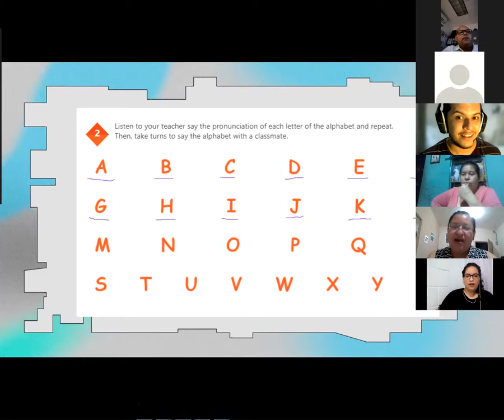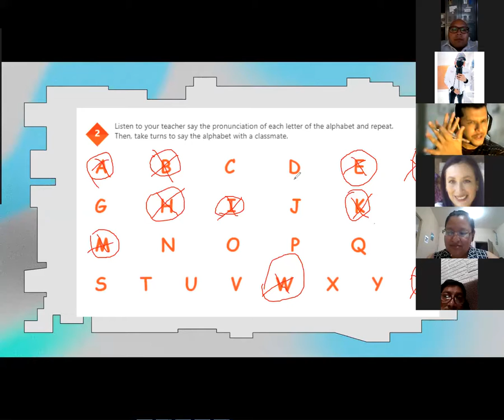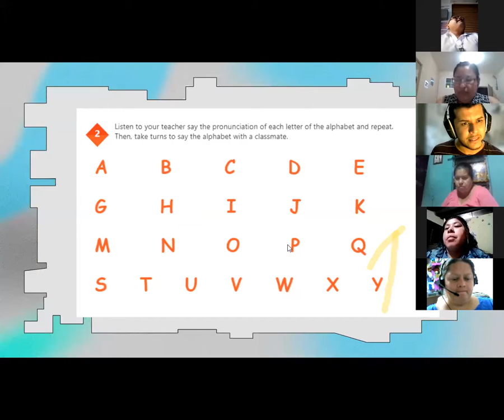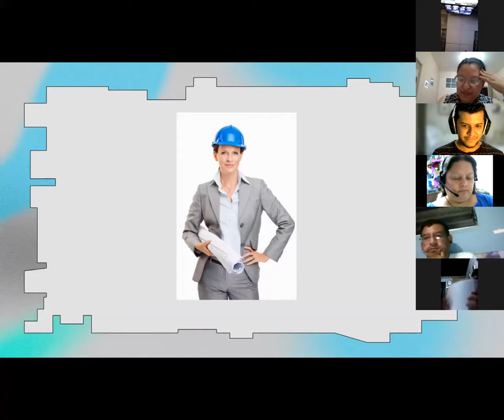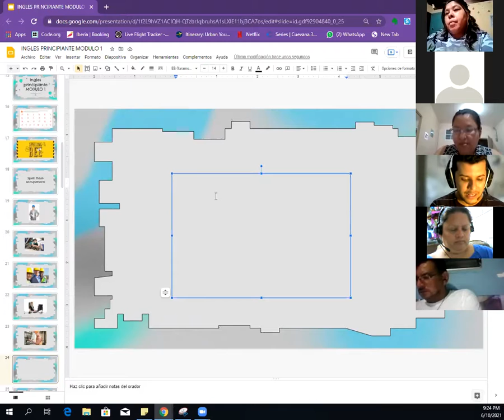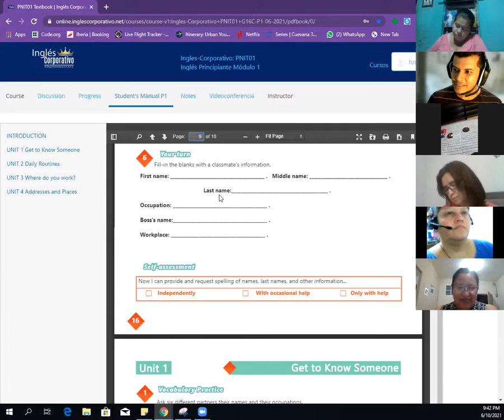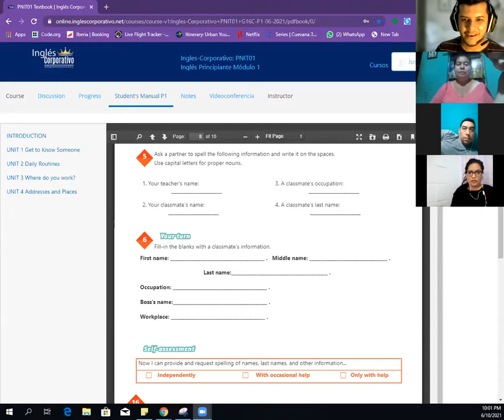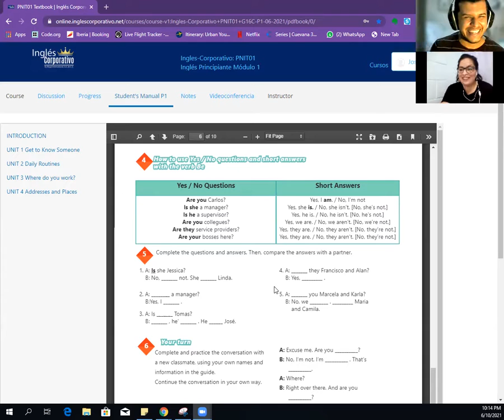Ingles Corporativo- Videoconferencia #3 THE ALPHABET.